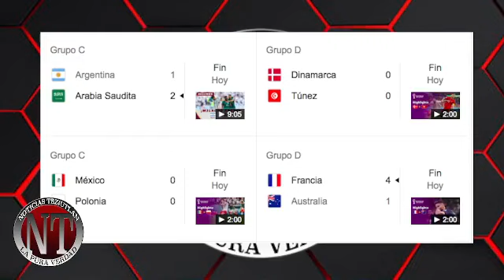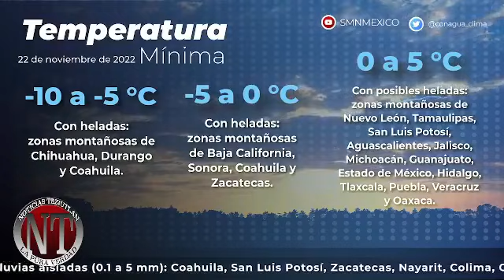NOTICIAS TEZIUTLAN INFORMA MARTES 22 NOVIEMBRE 2022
DETENCION DE FARDERAS POR LA POLICIA MUNICIPAL DE TEZIUTLAN

VOLCADURA DE UN CAMION  EN LA CARRETERA TEZIUTLAN XIUTETELCO ARCO DE SEGURIDAD

GN ASEGURÓ PAQUETES DE MARIHUANA QUE ERAN TRANSPORTADOS EN AUTO DE APLICACIÓN

EN CUATRO DÍAS, PUEBLA REGISTRA 122 NUEVOS CONTAGIOS DE LA COVID-19: SALUD